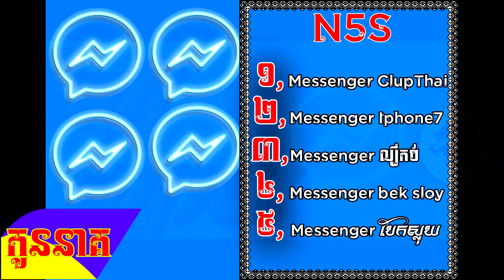ស្ដាប់អោយចប់ Nonstop 5 SOng Messenger Remix song Thai clup + Song khmer Clup remix - KNKH(N5S)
Copy By N5S

សម្រាប់បងប្អូនដែលចូលចិត្តបទNonstopនិងពិរោះៗអាចចុចលិងនេះទៅនិងជាឆានែលរបស់ខ្ញុំដែលមាន
បទNonStopជាច្រើន
ឆានែលមានឈ្មោះថា​ (N5S)